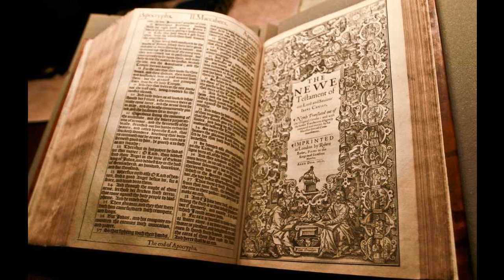Acts 25 - KJV - Audio Bible - King James Version Dramatized 1611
Acts 25 - KJV - Audio Bible - King James Version Dramatized 1611 SUPPORT OUR MINISTRY BY CLICKING ON ALL THE ADS POSSIBLE PLEASE. this way we are paid some money from the Advertizers.